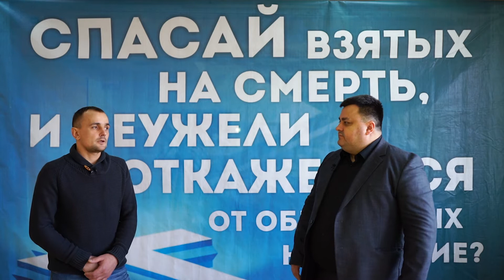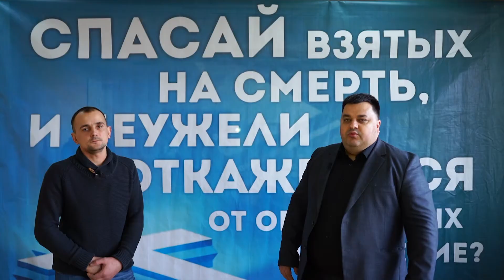СпасайВзятыхНаСмерть. Ведучий: Сергій Мусевич. Свідчить: Юрій Куцко